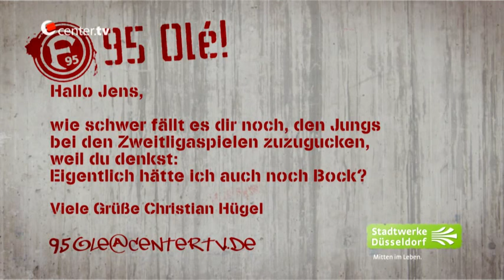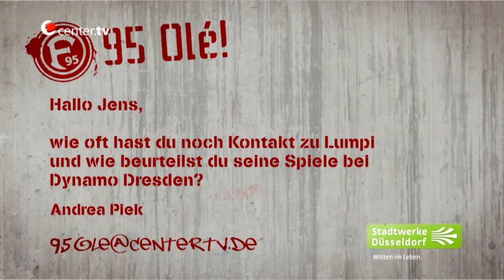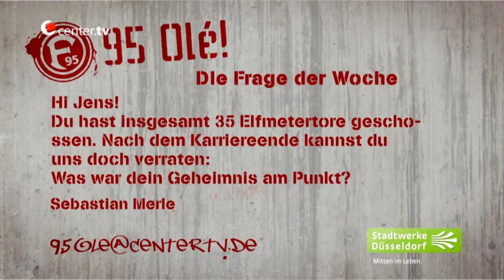95Olé! mit Jens Langeneke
Die 4. Folge “95 Olé” der Saison 2015/16.
Zu Gast: Jens Langeneke.